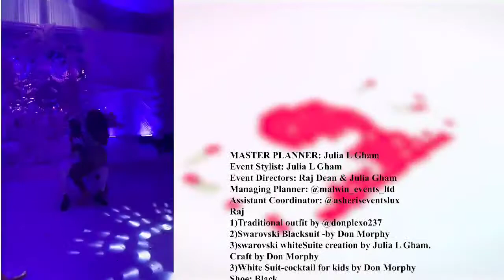RAJ and JULIA (RoyalWedding) at Marriott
RAJ and JULIA (RoyalWedding)

The sun rises with an entourage of groomsmen clad in traditional at marriott lobby searching for the soulmate of their king. The bridesmaids overlooked from the balcony parade themselves in giggles and flirtatiousness engaging with the interests of the apparently seductive groomsmen clan.
The traditional class, the queen mothers, the chiefs and elders make an entrance to command order and bring dignity to picture
The king walks in suddenly to a jaw dropping audience. The girls again rush to seek notice. His look is desperate for questions unanswered. His clans men seek to appease him to no avail. The parade of ladies upset him.
The king is about to leave when this lady, this woman, this girl, this child, this princess ( the moon light seemingly under her feet), uncategorised, unclassified, royal- appears on the balcony to the bewilderment of every moving object in the room. He warns his mens not to touch her as he makes his way towards her. Her family intervenes with heartchattering firmness impeding his progress.
The reactions thereafter will be natural.
A message from The Royal family of Nso Cameroon will take up space as their daughter is handed over in marriage
Before the Christening at the marriot courtyard, the guests are served with hor d'oeurves. The Marriot guests and visitors will enjoy the cocktail offerings.
A buffet Lunch will be served at marriott. Our visitors present from morning will be prioritized. Its aimed for 100 persons.
Its an all white theme for Christening ceremony. 100 guests excluding the bridal team. Our four children 2boys and 2girls will play a great role.
They will lead us to wed.